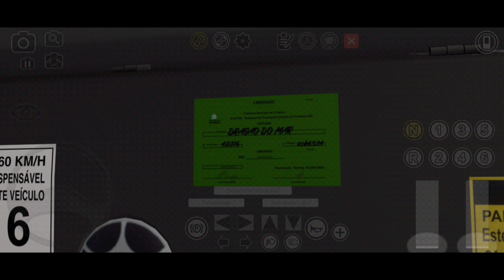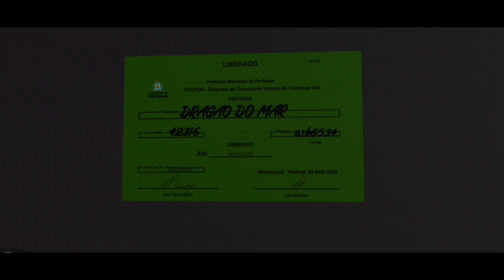TESTANDO O TRAFEGO PADRÃO FORTALEZA NA FASE 4 + NOVO MOD!! - Proton Bus Simulator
➫ 𝗗𝗶𝘀𝗰𝗼𝗿𝗱 (𝐈𝐃): VFPlay#8471